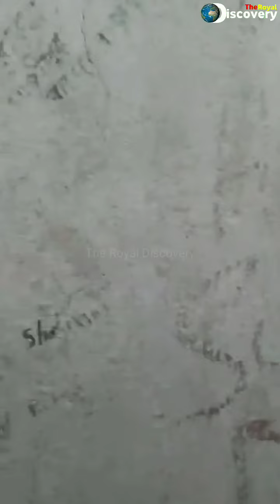ZIYARAT TAIF CITY | Vlog Saudi Arabia historical mosques in Taif | TRD Vlogs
watch completely 👁️‍🗨️

VISITOR - Sohail Khan
Bhai ke liye dua kijiye

Allah Hafiz